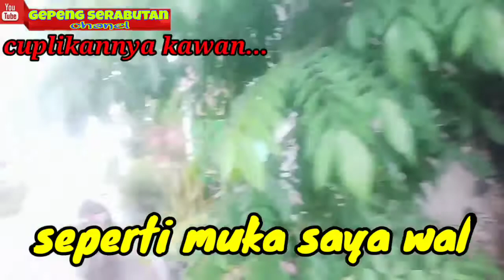CARA RAWAT BELIMBING AGAR BUAH BESAR DAN MELIMPAH#samboja